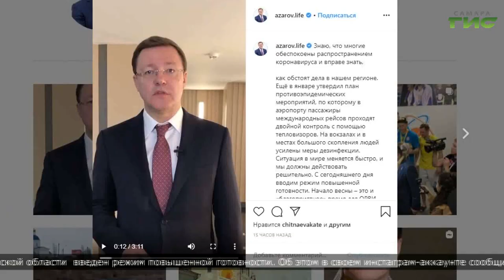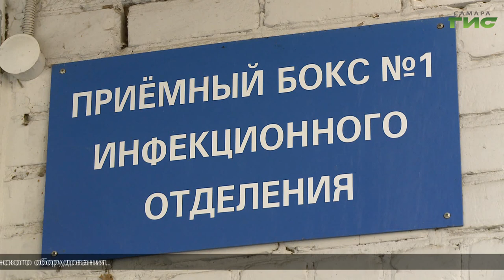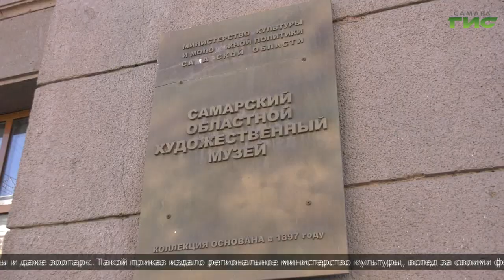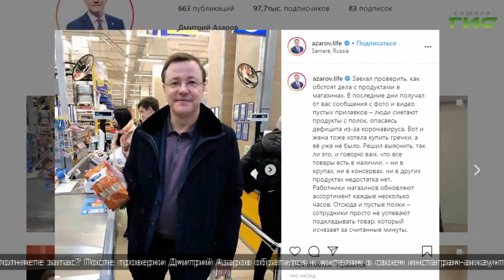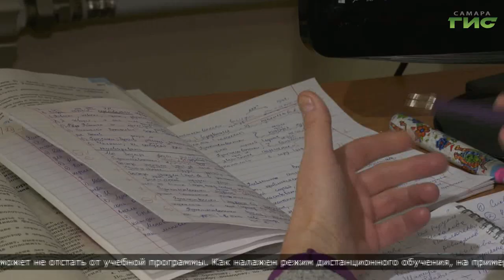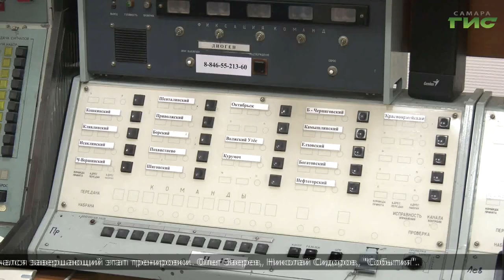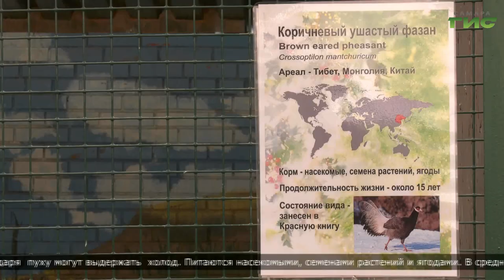"События" (Неделя в Самаре) от 21.03.2020